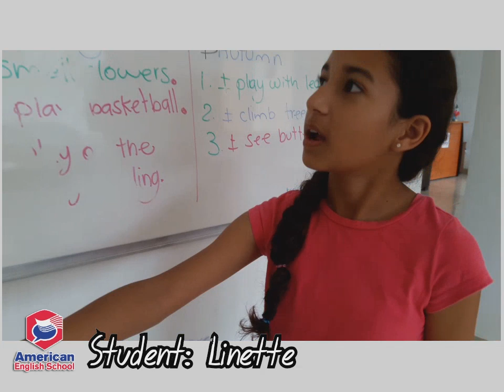My activities for the seasons of the year by Linettte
Bienvenidos al Canal de YouTube de la escuela American English School

También reconocido por AES Obregón y AES Huatabampo.

📍Dirección: Allende # 329 y Tabasco.
Ciudad Obregón, Sonora, México.
Tel Escuela 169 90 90.

📍Dirección: Ave. 16 de Septiembre #42
e/Hidalgo y Allende.
e/Hotel Plaza y Radio Lobo.

Teléfono Celular 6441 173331 con whatsapp disponible.

Instragram: AMERICAN.ENGLISH.SCHOOL

Te invitamos a ver nuestros videos, darle ME GUSTA y comentarlos.